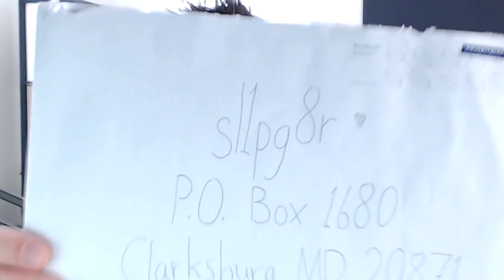Sl1pg8r Vlog: News, Mail, and MOAR!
Sl1pg8r Vlog TIme Peeps! Today we talk about 750k subs, some channel news, and open your fan mail! Check it out!

Address:
Sl1pg8r
Clarksburg MD 20871